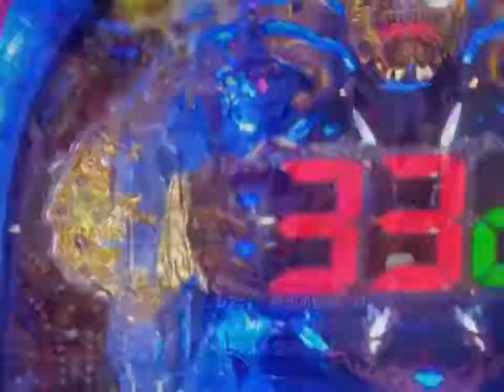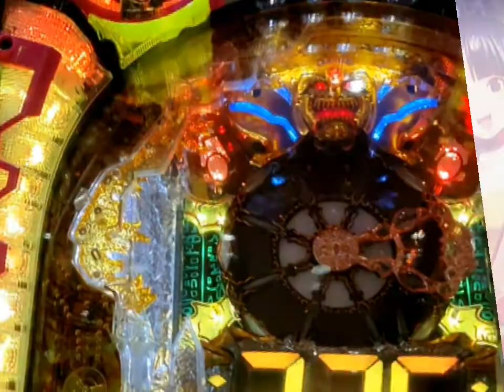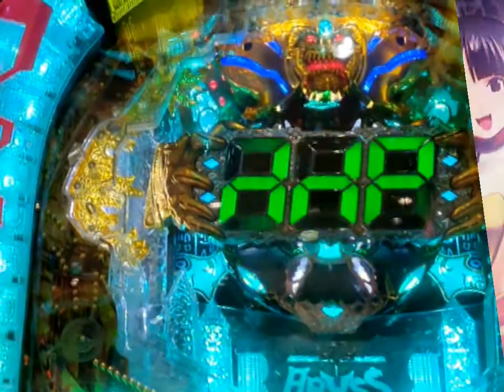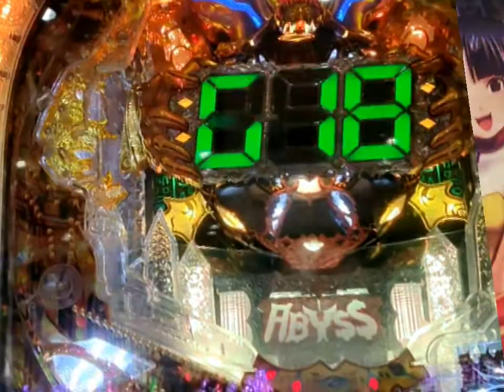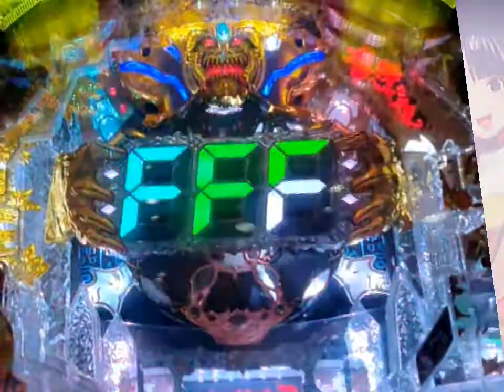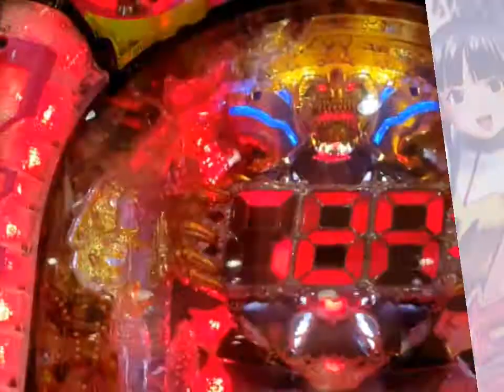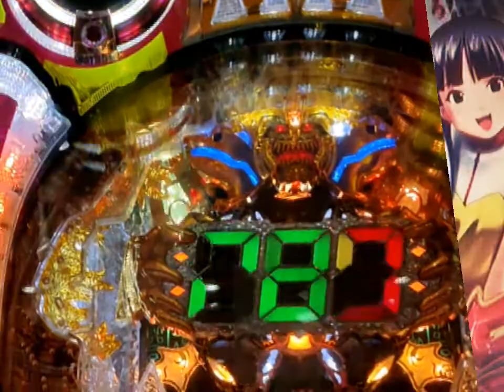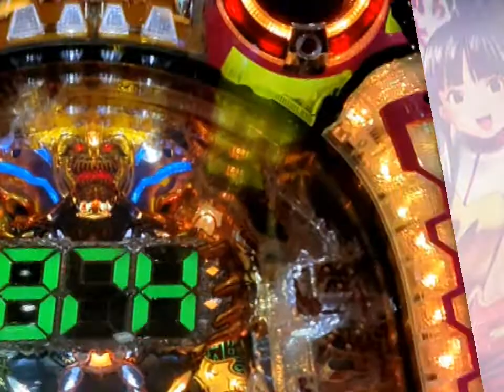Pロードファラオ パチンコ pachinko ぱちんこ 豊丸 ナナセグ